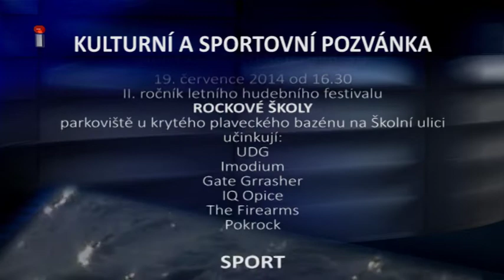05 KULTURNI A SPORTOVNI POZVANKA